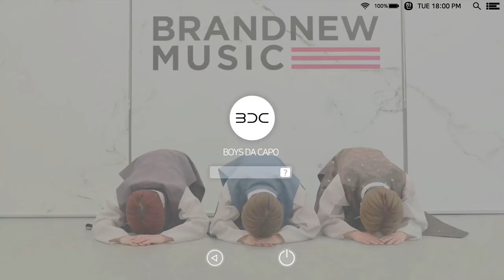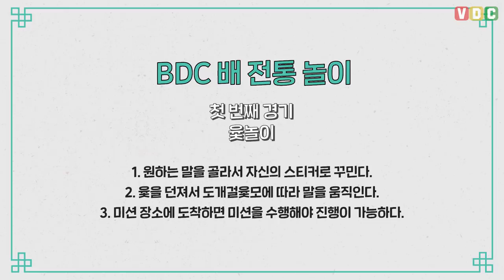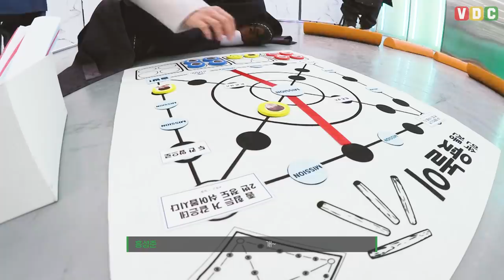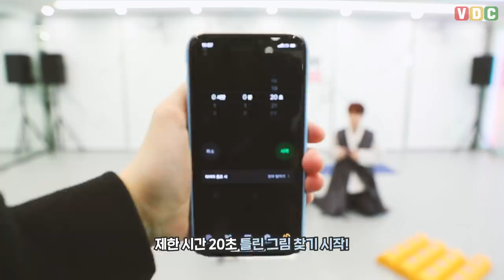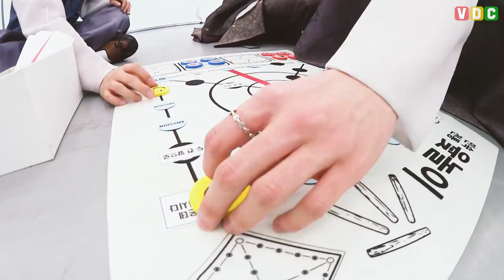[VDC] 우당탕탕 BDC 설 민속놀이 대회 ep.1 [ENG/JPN SUB]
[VDC] BDC 우당탕탕 BDC 설 민속놀이 대회 ep.1